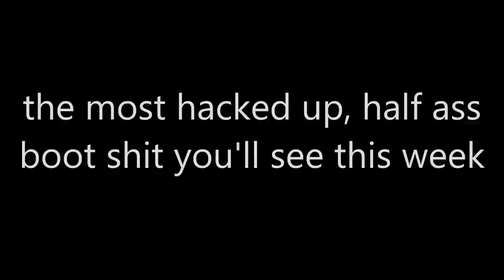shit boots don't say in 29 palms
spoof on shit marines say, but were boots, so its like boot.